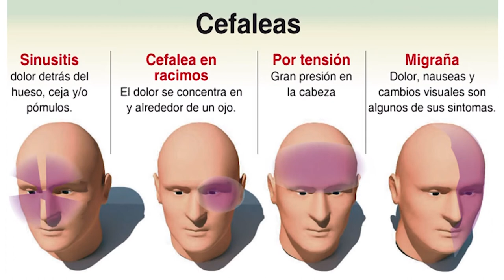Migraña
De acuerdo a la Encuesta Nacional de Salud 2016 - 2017, la migraña es la patología que lidera la lista de enfermedades frecuentes en Chile.

La migraña afecta a alrededor del 10 % de la población mundial. Es una enfermedad neurológica compleja que se caracteriza por cefaleas recurrentes que pueden ser debilitantes. Si bien esta condición se confunde frecuentemente con fuertes dolores de cabeza, lo cierto es que puede producir episodios de gran intensidad con síntomas asociados como náuseas, vómitos y/o mareos con sono y/o fotofobia, capaces de invalidar a una persona para que pueda realizar sus actividades de manera normal. Entre todas las patologías, ocupa el sexto lugar de años vividos con invalidez y es tres veces más común en las mujeres que en los hombres.